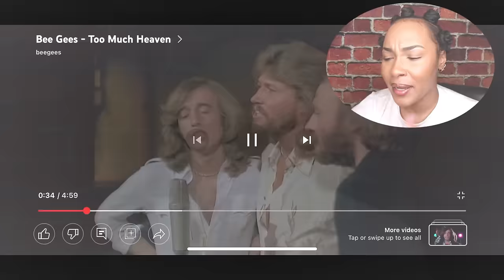First Time Watching BeeGees - Too Much Heaven (reaction)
Hey there, Jay Bae 😉
✧ Follow Me ✧

Thanks so much for continuously watching, supporting, and showing love! I love you! ♡